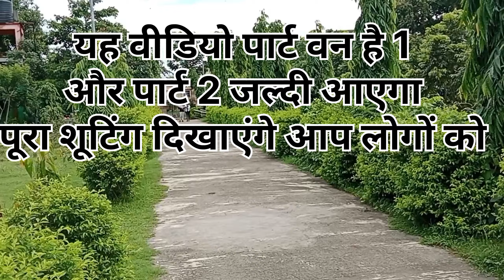Surjapuri Vlog नए गाने का शूटिंग का ब्लॉग Joker Funny 7 video #